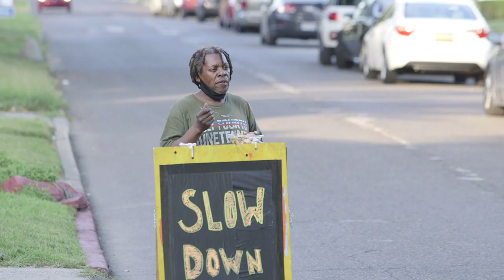Thornetta Davis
Sidewalk Detroit and Kresge Arts in Detroit Present:

NOW:FUTURE Mobile Neighborhood Concert Series

These pop-up, mobile concerts bring the artist directly to Detroit neighborhoods and are meant to be intimate, viewed from the porch, the front yard, or from the comfort and safety of one’s home.
Detroit’s own "Queen of the Blues" presents a healing evening for the neighborhood to come together. Featuring some of her favorite blues songs mixed with songs from her latest release "Honest Woman". Thornetta Davis will be joined by Brett Lucas on Guitar and James (Jamalot Indeed)Anderson on percussion.
Thornetta Davis is a 2018 Kresge Fellowship Awardee and The Official “Detroit’s Queen of Blues”. Thornetta’s lastest CD Honest Woman, which she wrote and produced, has won numerous awards including eight Detroit Music Awards, 2 BLUES MUSIC AWARDS 2017 Nominations for "Best Song" and "Best Blues Album Emerging Artist" also Blues Blast Magazine Music Award for “Best Soul/Blues Album, Thornetta was also nominated for a 2019 and 2020 Blues Music Award for best Soul/ Blues artist female. Thornetta also received a French 2017 La Academie du Jazz Award for Best Blues Album. Thornetta’s live performances will leave you feeling uplifted and asking for more.

About NOW:FUTURE:
NOW:FUTURE is a summer series of public art events and online engagements to highlight the contributions of Kresge Artist Fellows and Gilda Award recipients to Detroit’s dance, theatre, film, and music communities. The theme, NOW:FUTURE asks artists to reflect on their experiences and the world around them as it relates to our current cultural, political, and personal landscape.